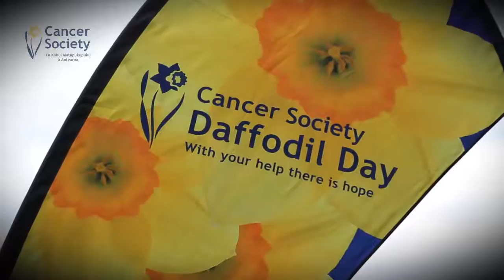Jump for cancer 2016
Watch our fearless fundraisers leap out of a plane at heights of 12,000 and 15,000ft to raise funds and awareness for the Cancer Society!

Our first ever 'Jump for cancer' event was held at Skydive Taupo on 7 August 2016, raising an incredible $27,500 for the society.